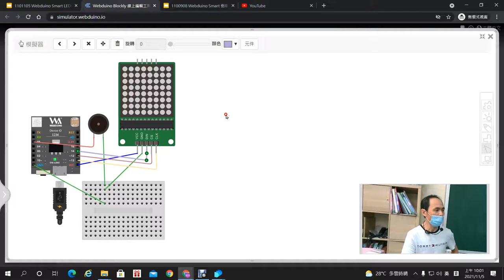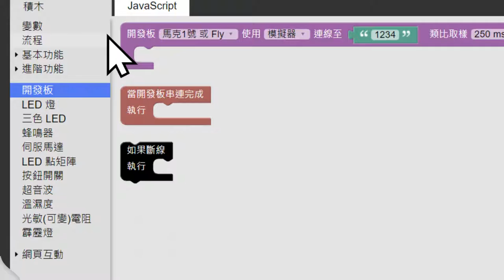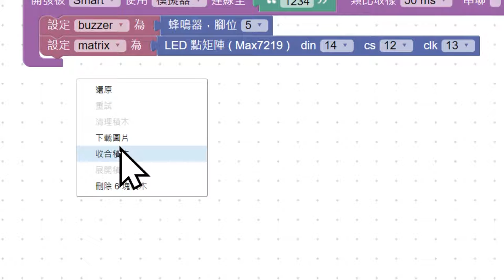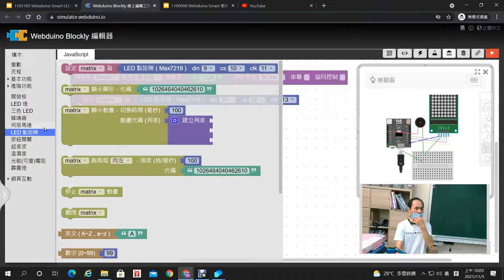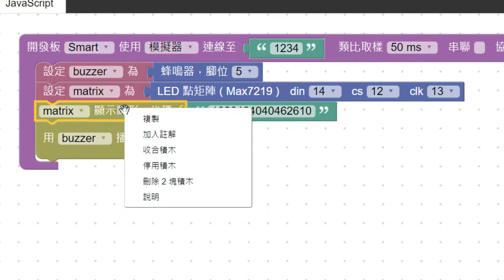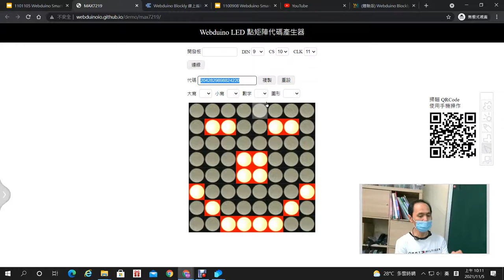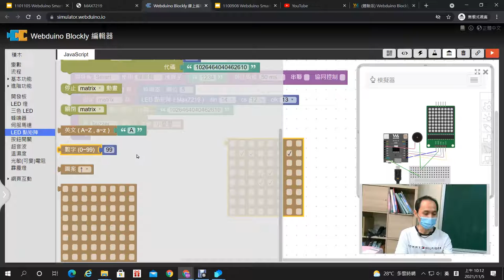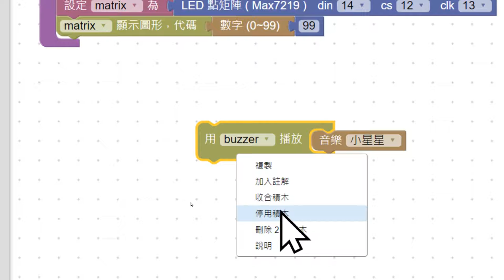03：LED點矩陣相關程式積木基本使用